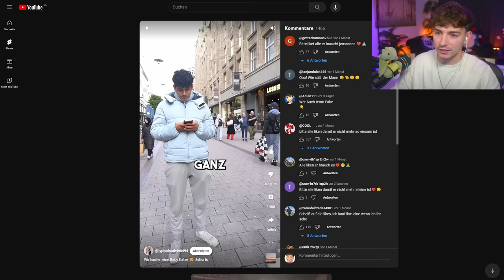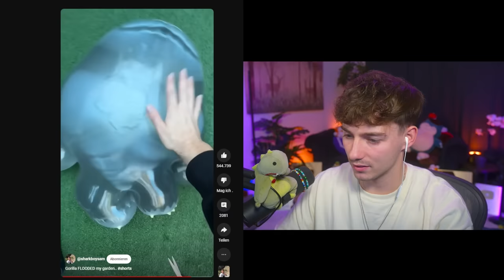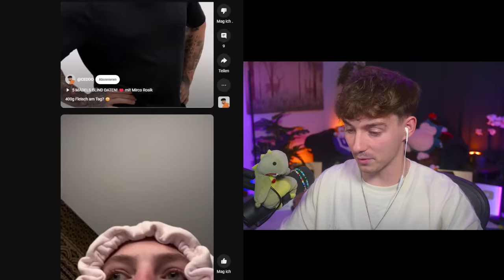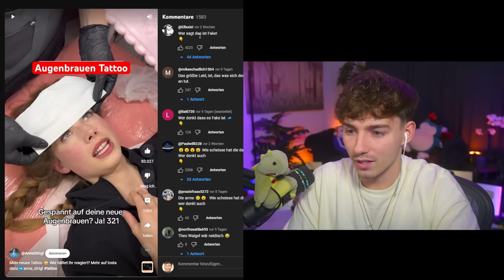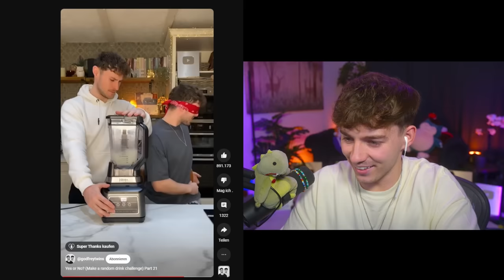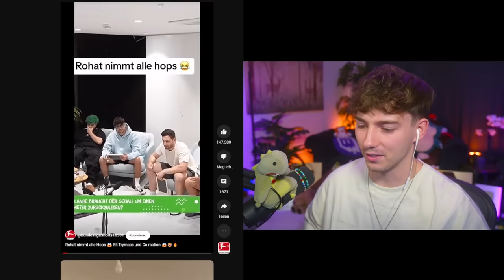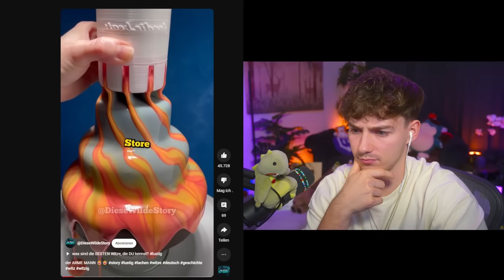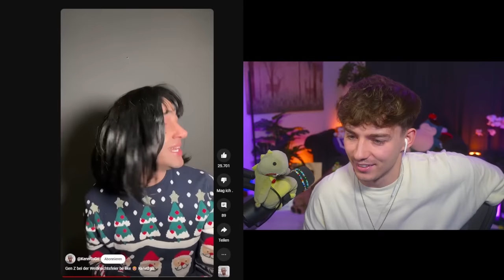Mexify schaut Shorts 33.0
Reaktion zu: @Lewinray @typischcalvin6494 @katharinaxenia @KathyWeberHerzenssache @sharkboysam @AviveHD @CEDDO @GeorgiaCavallo @AnnaStrigl @MexifyPLUS @godfreytwins @BundesligaShorts10381 @emirbayrakshorts @JONASSHORTS @SportlicheWelt @dieser.johnny @TheresaKirchner @KennToGo